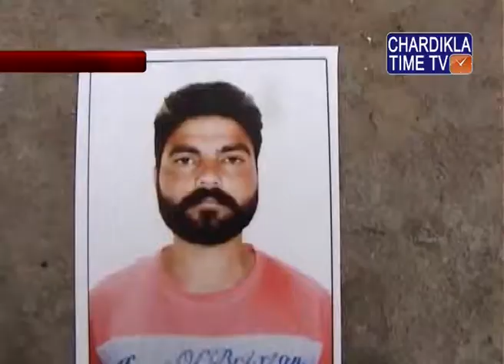ਮਨੀਲਾ ’ਚ ਦਰਦਨਾਕ ਸੜਕ ਹਾਦਸਾ